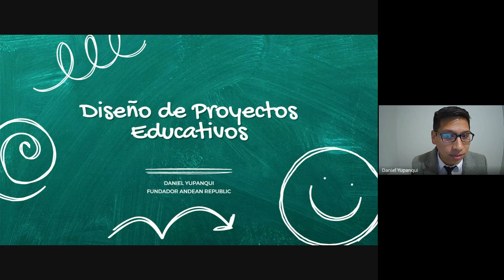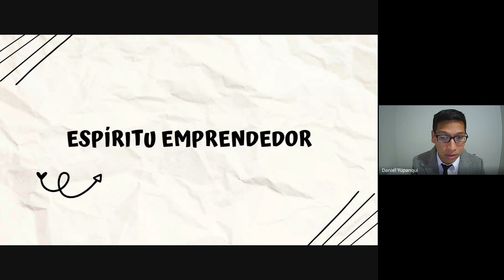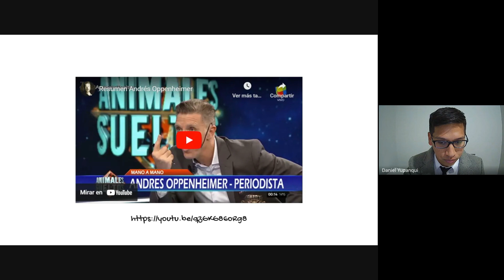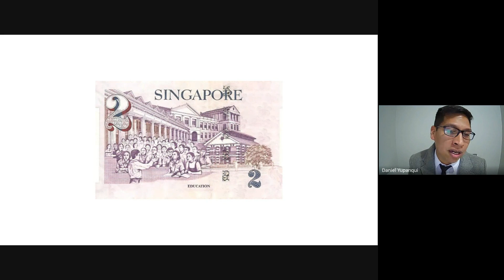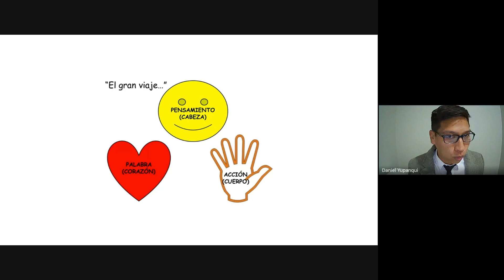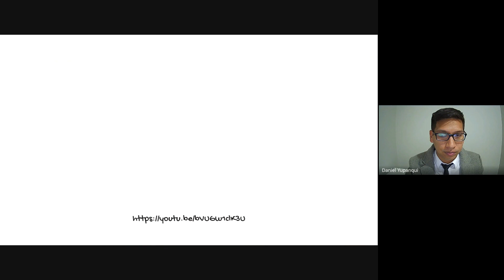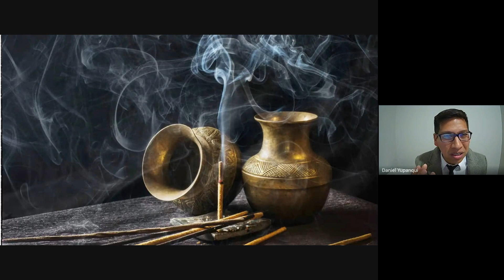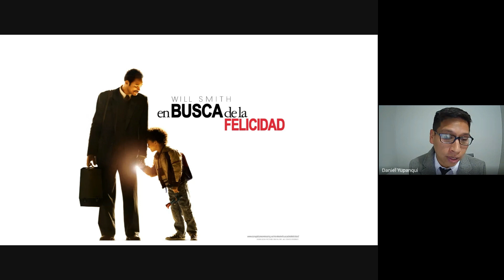Introducción al Emprendimiento - Sesión 1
Brindar a los participantes las herramientas y conocimientos necesarios para desarrollar un proyecto de emprendimiento viable y sostenible.